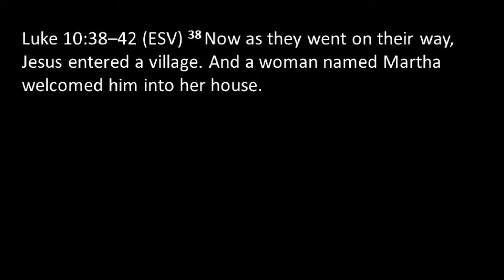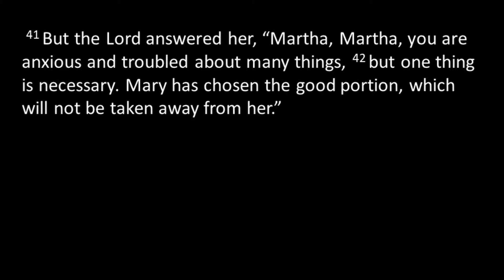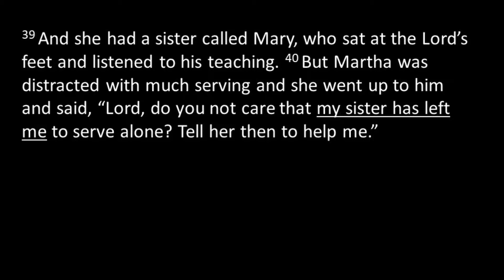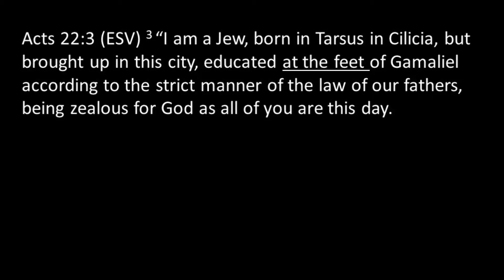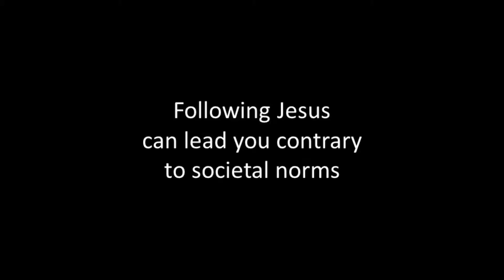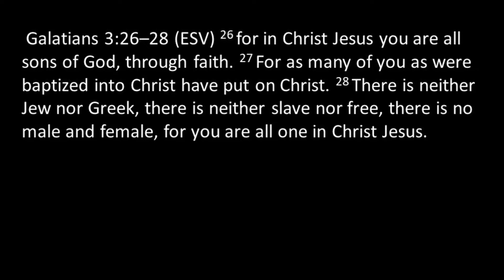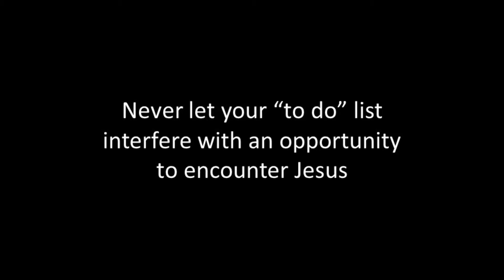Encountering Jesus: Mary and Martha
See what happens to the lives of two sisters who encounter Jesus.  As a side note, we may be a little too quick to assign complex personality traits to these two sisters because of a single encounter with Jesus.